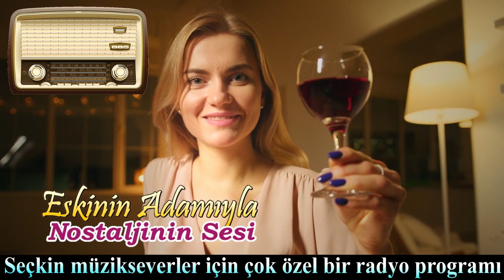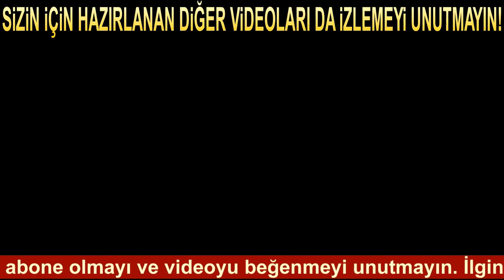Salvatore Adamo - Crier ton nom (1963)